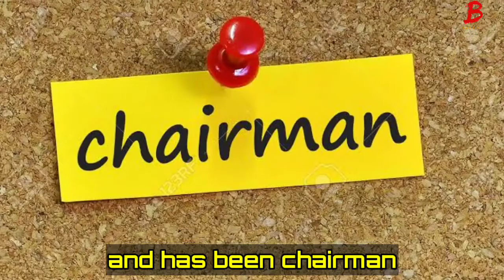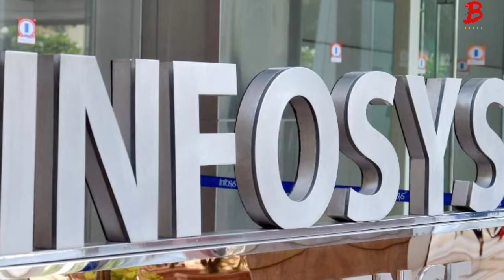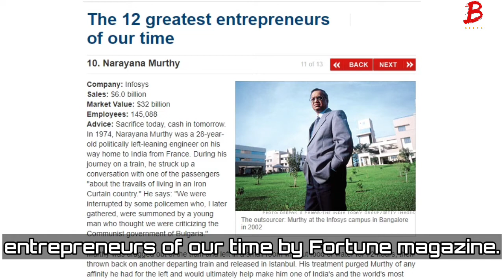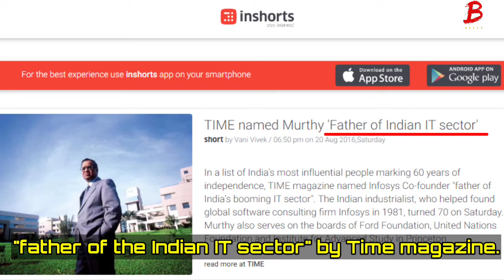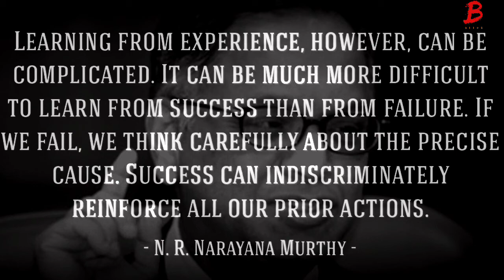N. R. Narayana Murthy - Father of the Indian IT Sector | bITeS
N R. Narayana Murthy (born 20 August 1946) is an Indian billionaire businessman, co-founder of Infosys, and has been chairman, chief executive officer (CEO), president, and chief mentor, before retiring and taking the title chairman emeritus.
He is a pioneering leader, under his leadership company rose to become the second-largest IT and services firm in India.

He is known as Father of the Indian IT Sector.

Murthy was born and raised in Shidlaghatta, Karnataka i.nto a middle-class, conservative Brahmin family.
He went to the National Institute of Engineering and graduated in 1967 with a degree in Electrical Engineering. In 1969 he received his master's degree from the Indian Institute of Technology Kanpur.
Murthy worked with Indian Institute of Management Ahmedabad as chief systems programmer, and Patni Computer Systems in Pune (Maharashtra), started Infosys in 1981 with six software professionals with an initial capital injection of Rs 10,000, which was provided by his wife Sudha Murthy.
Murthy served as the CEO of Infosys for 21 years. He articulated, designed and implemented the Global Delivery Model for IT services outsourcing from India. He was chairman of the board from 2002 to 2006.
Murthy serves as an independent director on the corporate board of HSBC and has served as a director on the boards of DBS Bank, Unilever, ICICI and NDTV. Also, serves as a member of the advisory boards and councils of several educational and philanthropic institutions.
Serves on the strategic board which advises the national law firm, member of IESE's International Advisory Board (IAB).
He has been listed among the 12 greatest entrepreneurs of our time by Fortune magazine. He has been described as the "father of the Indian IT sector" by Time magazine.
Has been honored with the Padma Vibhushan and Padma Shri awards.
Sudha Murthy his wife is a social worker and author. She does philanthropic work through the Infosys Foundation.
Murthy's Infosys Foundation is a public charitable trust. Has built 2,300 houses in the flood. Murthy's social work covers the healthcare, education, empowerment of women, public hygiene, art and culture, and poverty alleviation at the grassroots level. Has set up of 70,000 libraries so far. Helped out rural areas by building 16,000 public toilets and several hundred toilets in the city of Bengaluru. The Government of Karnataka awarded her the prestigious literary award.
Murthy has two children, a son Rohan Murty and a daughter Akshata Murthy.

He states; “Learning from experience, however, can be complicated. It can be much more difficult to learn from success than from failure. If we fail, we think carefully about the precise cause. Success can indiscriminately reinforce all our prior actions.”